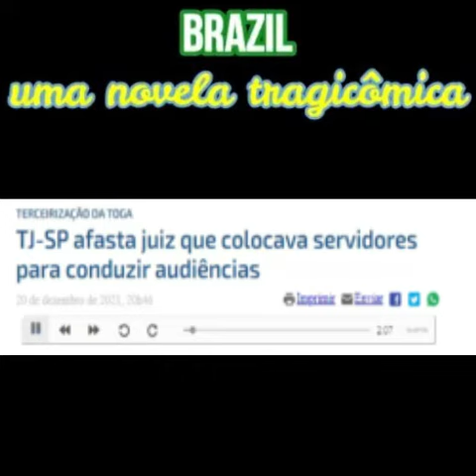TERCEIRIZAÇÃO DA TOGA TJSP afasta juiz que colocava servidores para conduzir audiências